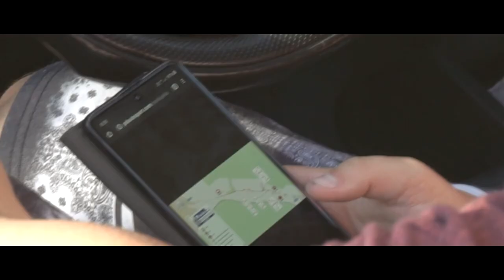PROFITUNING CUP 2020 - KOLLMANN RUSKOVSKÝ SLALOM - Mesarčík Július l Peugeot 106 Rallye